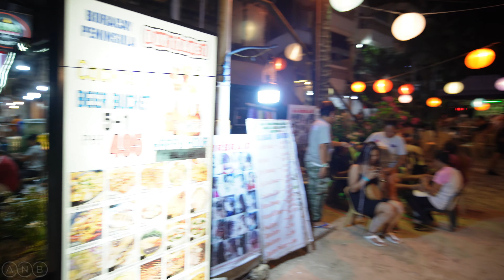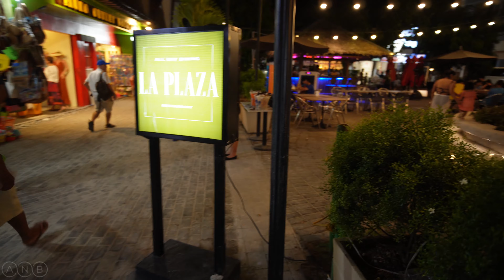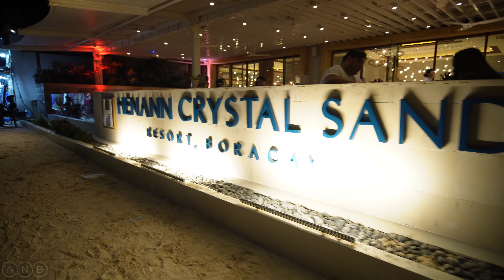Nightlife in Boracay | Walking Tour from Station 2 to Station 1 | April 29, 2023